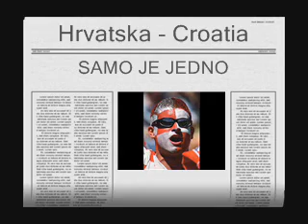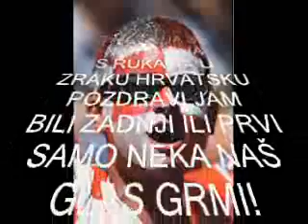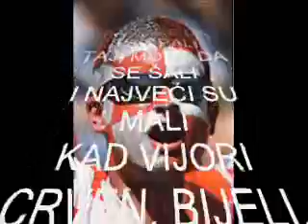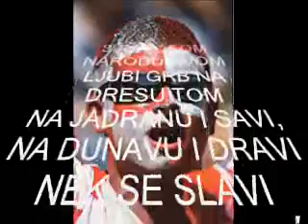Croatian Football Anthem - Samo je jedno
Connect & Zapresic boys
Euro 2008 Croatian Football Anthem